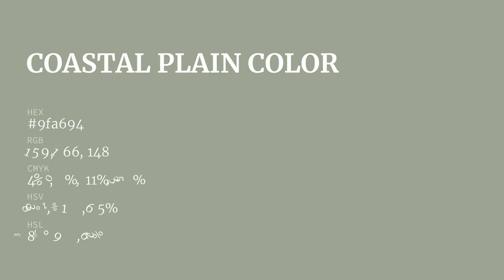Coastal Plain color 9fa694 hex color - Green color - Cool color 9fa694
What color is Coastal Plain ? 9fa694 hex color - Green color - Cool color 9fa694

Hex 9fa694 Color Code is also known as Coastal Plain color.